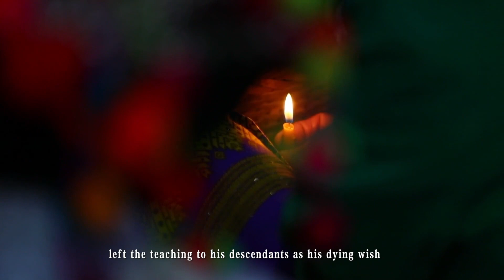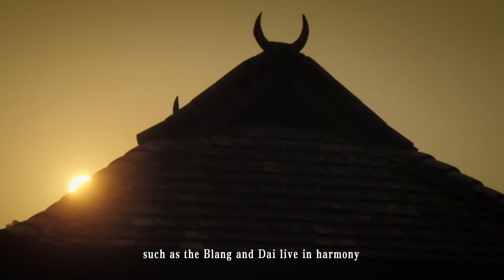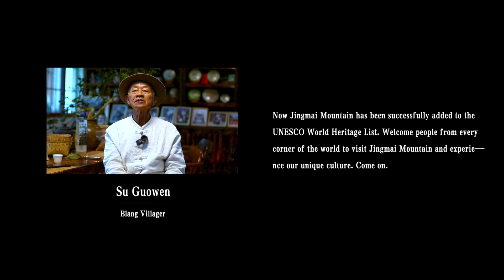Teachings of Legendary Blang Ancestor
Jingmai Mountain, located in Pu'er, southwest China's Yunnan Province, is known as the "nature museum of tea trees."  The people there have been safeguarding the precious tea forests for centuries, adhering to the teachings of their ancestor... xhtxs.cn/Mz9